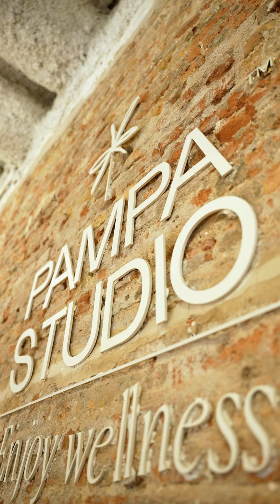TRX - Pampa Studio